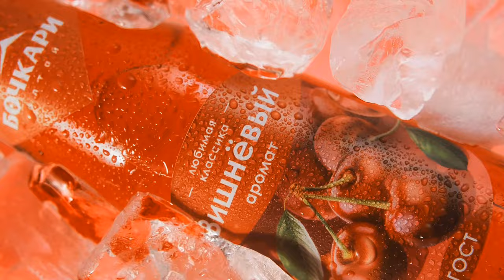ВАЛЕРИЙ ГРИШКОВЕЦ: чемпион СССР по боксу, Серик Конакбаев, Бивол-Бетербиев, СПОРТ MIX PODKAST #1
Первый выпуск подкаста Тахира Гафурова. Гость - первый чемпион СССР по боксу из Кыргызстана Валерий Гришковец.

00:00 - Запускаем подкаст
02:03 - Родился я в Казахстане
03:50 - Мама была чемпионкой Средней Азии по легкой атлетике
04:17 - Было пять братьев, чем занимались остальные
06:25 - Было время когда отец запретил заниматься боксом
07:15 - За хулиганство наказывать буду, но за правое дело буду поощрять
09:00 - На физкультуре всегда был быстрее, сильнее и выше
10:50 - Отоваривали талоны на питание
11:30 - Был случай когда женщина кричала помогите
14:40 - Когда пошел заниматься была мечта стать мастером спорта
15:35 - Стал чемпионом СССР среди взрослых, а только потом по молодежи
16:40 - Гришковец писал письмо в Москву
17:55 - Стоял и тренировался в паре Рословым
19:25 - Посмотреть на заграницу конечно было интересно
20:15 - Предлагали переехать в другие республики
22:08 - Отказав московским тренерам Гришковец попал в "Чёрный список"
23:33 - В 1977 году за девять месяцев побывал на девяти турнирах
26:15 - Врачи рекомендовали бокал шампанского
30:05 - Обнаружили хронический пиелонефрит
31:04 - Был такой грех у меня
35:15 - На сборах жили в одной комнате с Сериком Конакбаевым
37:20 - У меня глаз не видно было
39:08 - Принципиально не стал выигрывать
42:30 - Тренеру со стороны виднее
43:20 - Самый тяжелый бой со Слепушко
45:37 - Скучал без бокса
47:16 - Он мне легкие телесные, я ему тяжкие. Итог полтора года условно
48:12 - Все боксера могут оскорбить, но не все успевают извиниться
48:33 - Отец говорил: "Если ты прав -  я тебе даже передачки буду носить"
49:17 - Я начал баловаться в 17 лет
50:50 - В 90-х годах предлагали заняться рэкетом
52:50 - Пацаны не ожидали. Но там такой беспредел был
53:50 - Страшно было, но когда за правду тогда не страшно
55:40 - Остался у "Разбитого корыта"
55:53 - С женой удочерили девочку
59:00 - Гонял вес фуросемидом
1:00:25 - Очень неприятно смотреть на такие бои
1:03:30 - Приходиться набирать платные группы
1:07:30 - Надо жить, надо работать
1:11:47 - Смотришь бои и становиться стыдно за бокс
1:13:10 - Начал судить чтобы навести порядок
1:16:43 -  Я мечтал об Олимпийской медали